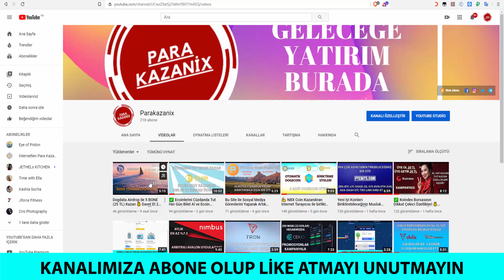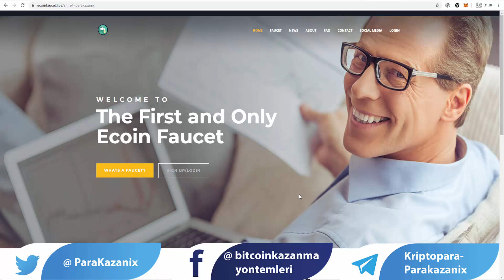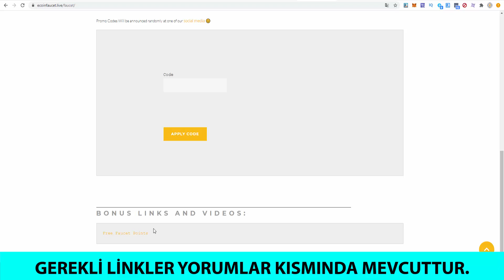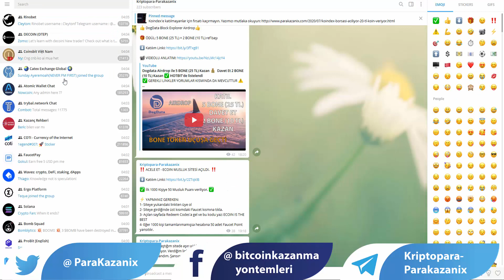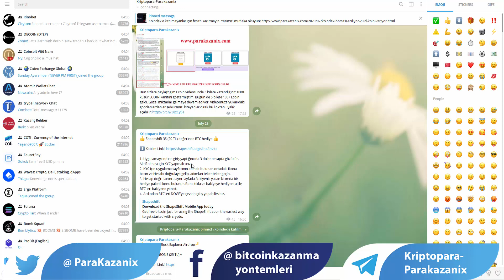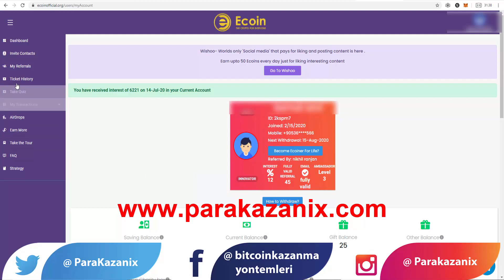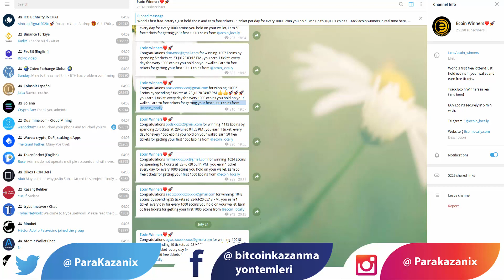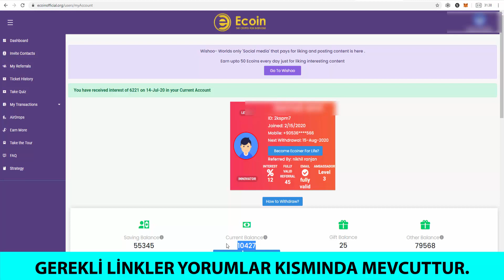💪 Müjde!!! Ecoin Musluğu Açıldı ✅ Yeni Gelişmeler Var 💰 Ecoin Probit ve Hotbit Borsalarında Listeli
✅ GEREKLİ LİNKLER YORUMLAR KISMINDA DA MEVCUTTUR ⚠️

Üyelik ile 400 Ecoin ve 25 Bilet Kazanırsınız.

BRAVE TARAYICI İNDİR 5 DOLAR KAZAN (30 GÜN AKTİF OL)